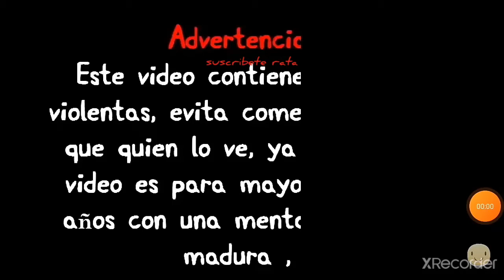PEPPA PIG - LA NUEVA MASCOTA (RESUBIDO)